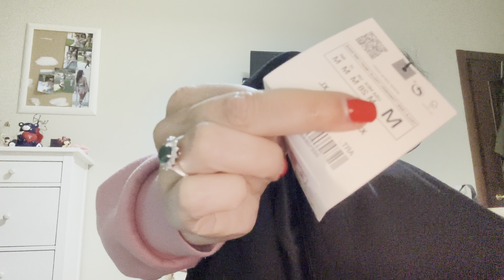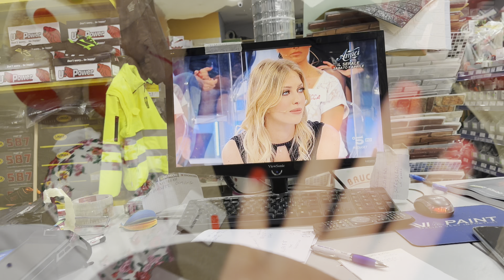Haul PRIMARK,ZARA E BERSHKA e altri giri 🛍️🛍️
ʜᴇʟʟᴏ, ꜱᴘᴇʀᴏ ᴄʜᴇ ɪʟ ᴠɪᴅᴇᴏ ᴛɪ ᴀʙʙɪᴀ ᴛᴇɴᴜᴛᴏ ᴄᴏᴍᴘᴀɢɴɪᴀ ᴇ ᴄʜᴇ ᴛɪ ꜱɪᴀ ᴘɪᴀᴄɪᴜᴛᴏ.
ʟᴀꜱᴄɪᴀᴍɪ ᴜɴ 👍 ᴇ ɪꜱᴄʀɪᴠɪᴛɪ ᴀʟ ᴄᴀɴᴀʟᴇ !

ciauuuuu 🫶🏻💘🫦💋💕🌙✨☀️

ɪɴꜱᴛᴀɢʀᴀᴍ ᴘᴇʀꜱᴏɴᴀʟᴇ ➳ ᴛᴏɴɪᴀᴘᴀʀɪꜱɪɪ
ɪɴꜱᴛᴀɢʀᴀᴍ ᴄᴀɴᴀʟᴇ ➳ ʏᴛᴛᴏɴɪᴀᴘᴀʀɪꜱɪ